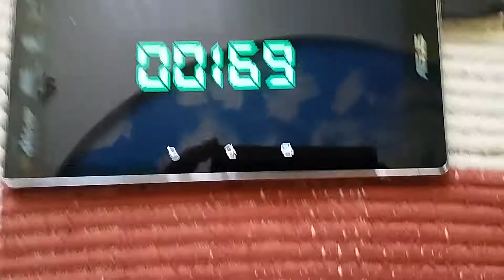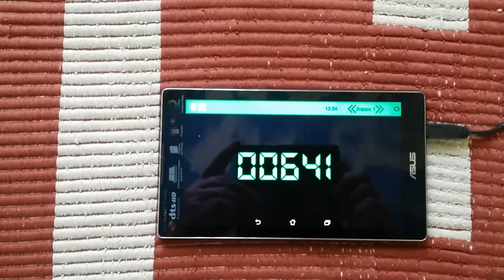Планшет подключаем к ПР200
Планшет подключаем к ПР200 через USB кабель .
На планшете установлена Каскада .